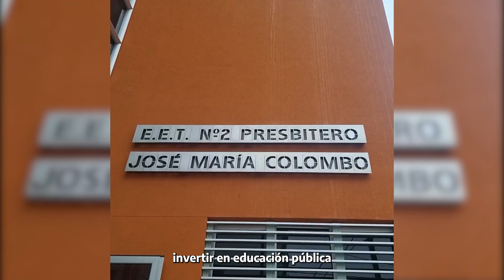Inauguración de edificios escolares en Gualeguaychú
🏫📚 En Gualeguaychú inauguramos los nuevos edificios de las escuelas Técnica Nº 2 José María Colombo y de la Nº 117 María Elena Walsh. En estos ocho años como gobernador hemos construido seis instituciones educativas en esta ciudad, de la misma manera lo hicimos en toda la provincia.

Sostener la educación pública ha sido uno de nuestros ejes principales, no sólo a través de la inversión en infraestructura edilicia sino también garantizando salarios que le ganan a la inflación, con más de 190 días de clases por año y con capacitación docente.